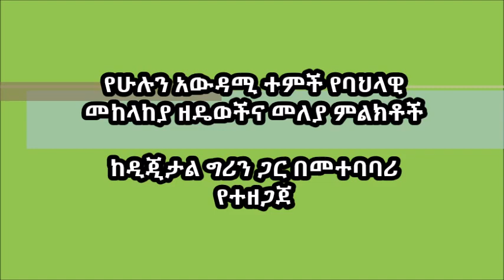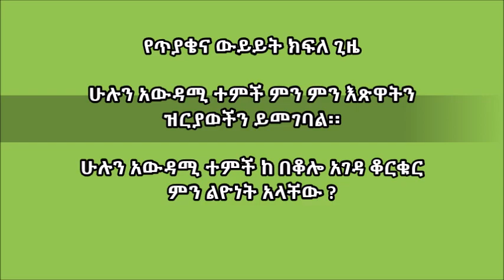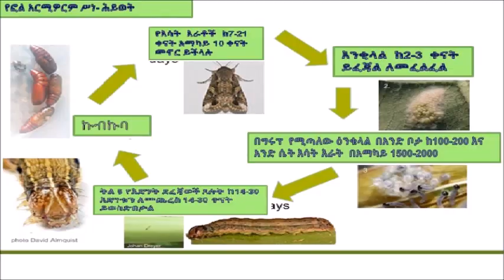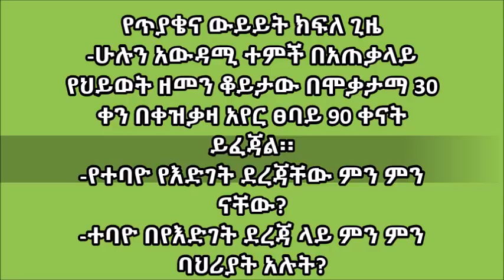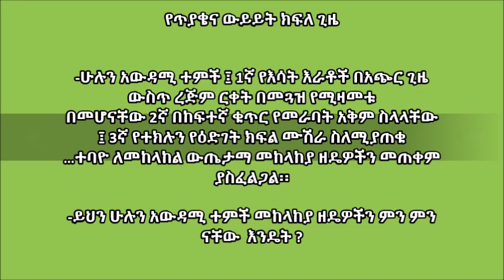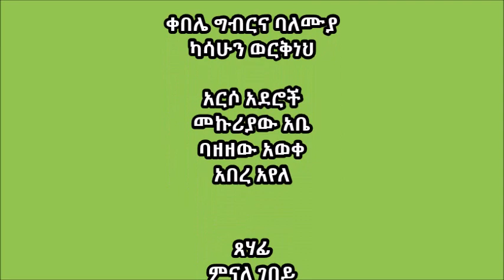Dangila_Identification of the FAW ,Damage Indications and Control